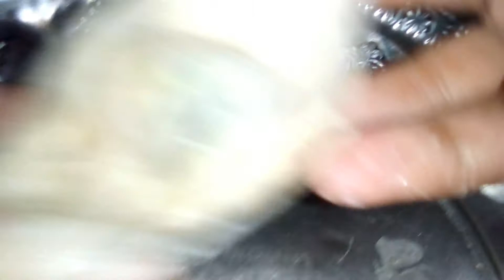Aaj ki iftar recipe me Chicken Wonton Samose.